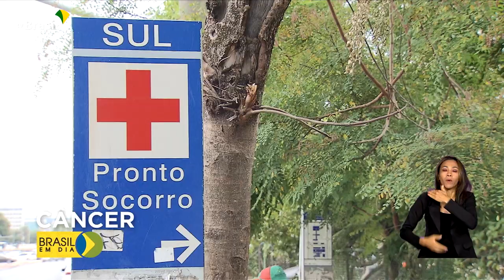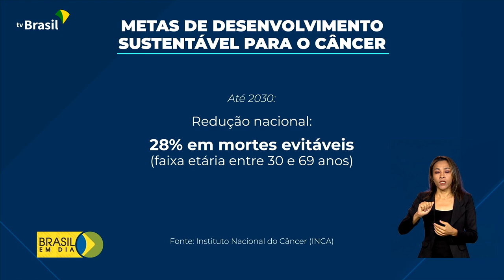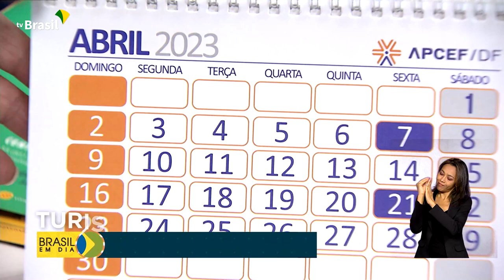Brasil em Dia - 03 de fevereiro de 2023